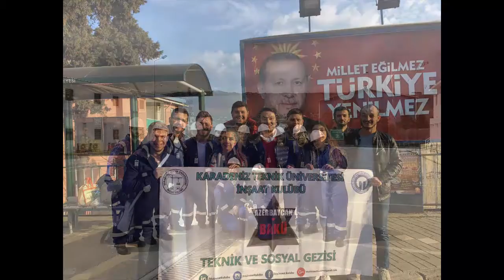KTÜ İnşaat Kulübü Tanıtımı - Etkinlikler (Sessiz)